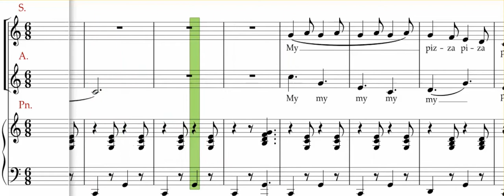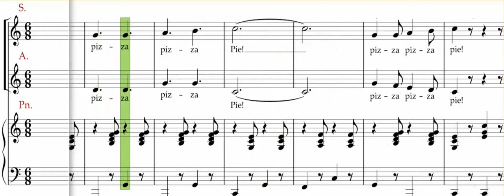Partner warm up no , Pizza pie , Accompaniment